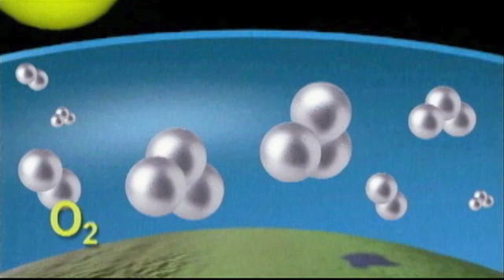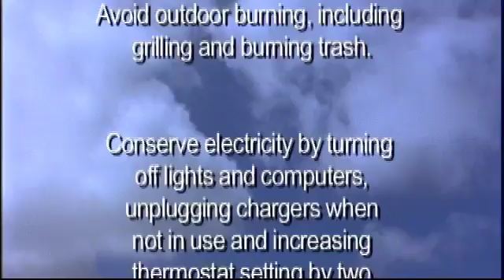What is Ozone?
This short video gives you a description of the different types of ozone and how bad air quality index days affect you.